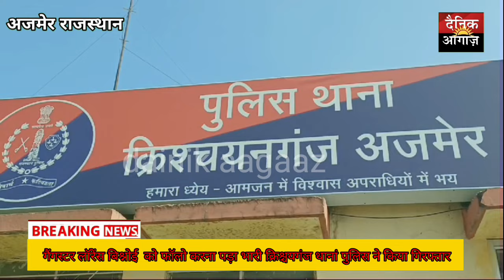ajmer news#गैंगस्टर लॉरेंस बिश्नोई को फॉलो करना पड़ा भारी क्रिश्चयगंज थानां पुलिस ने किया गिरफ्तार